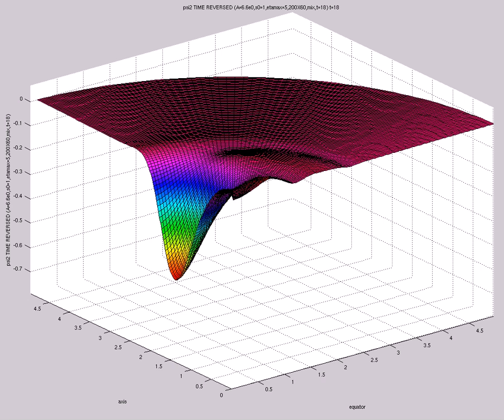psi2 TIME REVERSED (A=6.6e0,s0=1,etamax=5,200X60,mix,t=18)